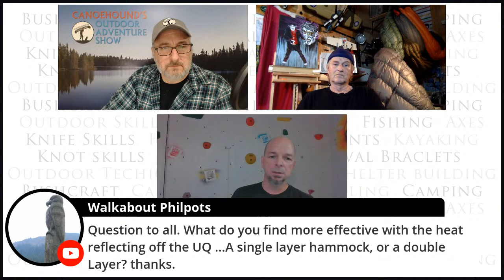Winter Hammock Camping Tips with SHUG / Canoehound's Outdoor Adventure Show. S:02 E:10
S:02 E:10. Interview Start: 10:39  Join Canoehound's Outdoor Adventure Show as we discuss Winter Hammock Camping Tips with  Sean "SHUG" Emery from the popular YouTube Channel, Shugemery. SHUG is well know by Hammock campers and in the YouTube community for his vast knowledge of Hammock Camping in warm and cold weather. We will also be joined by James Jackson, Owner of The Little Shop of Hammocks.
Live Streaming Tuesday, December 8th, 2020 from 7:00 pm - 9:00 pm EST

Chapters:
Start : 0:00
Intro and updates: 3:01
Interview with Shug: 10:39
Swag Giveaway: 1:18:05
Open Q&A Forum: 1:21:13

GUEST INFORMATION:
Sean "SHUG" Emery

Donations to Canoehound Adventures and Canoehound's Outdoor Adventure Show help us to improve the Channel and Live Stream show by purchasing new equipment and helps pay for swag that we give away on our show.

Do you have suggestions for upcoming shows or would you like to be a guest on Canoehound's Outdoor Adventure Show? Maybe you have information for an outdoor related tradeshow or event that you would like us to mention... Drop us an email at and we will see what we can do .

1. No self-promoting, let us do the work for you! Just hang around in the chat and let's get to know each other!

2.No offensive language or behavior will be tolerated.

3. Be respectful to others on the show and in the chat.

4.Please do not ask to be a Moderator

5. Break the rules of conduct... (1st Offence... time out) (2nd Offence... bye, bye)

7.NOTE: If there is any known violations of the Community Guidelines you will be kicked out of the stream! There are links below to the Guidelines, to report Defamation of Character, and Cyberbullying and Harassment!